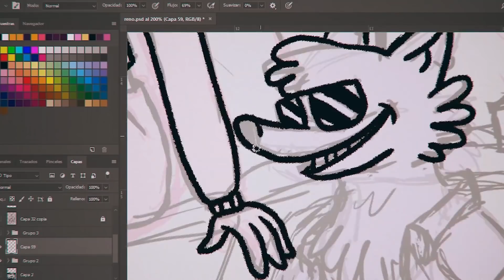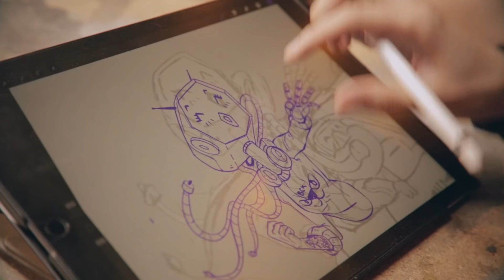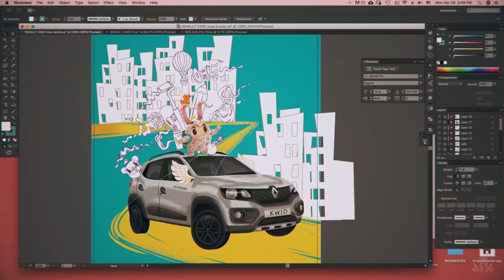Desafío de ilustración Bacánika/Renault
Cuatro ilustradores, cuatro estilos, cuatro formas de ver el nuevo Renault Kwid.